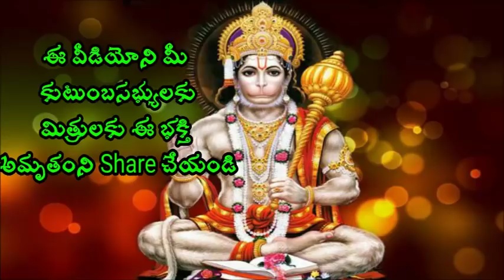చేసిన పాపాలు పోవాలంటే Sri Chaganti koteswara rao Pravachanam latest 2018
చేసిన పాపాలు పోవాలంటే Sri Chaganti Koteswara Rao is an Indian scholar known for his discourses in Sanathana Dharma. A reader of spiritual pravachanams on various puranams and epics like Srimad Ramayanam, Srimad Bhagavatham, Soundaryalahari, Lalithasahasranama strotram etc., chaganti koteswararao speeches his discourses are widely followed and are telecast over television channels such as Bhakti TV and TTD and is quite popular among the Telugu speaking people all over the world.